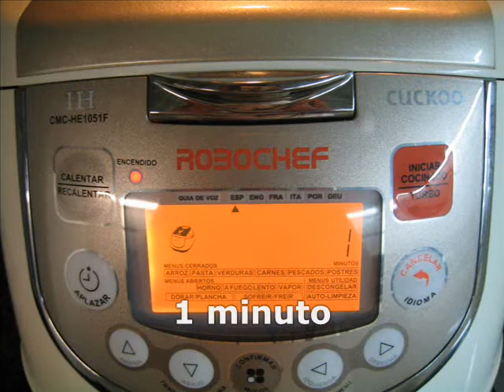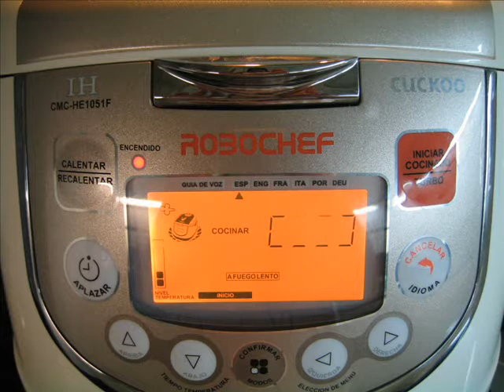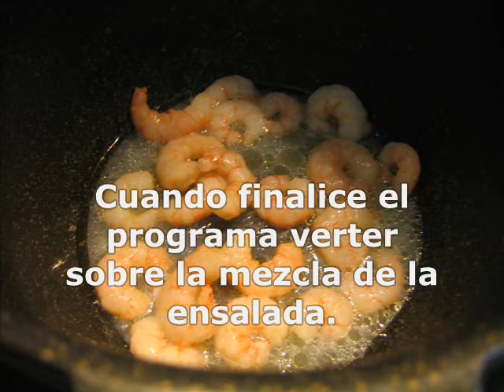Ensalada templada con nidos y gambas